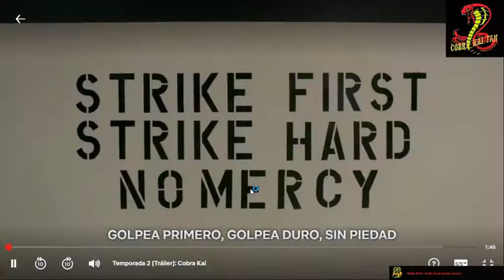Tráiler doblado T1 y T2 Cobra Kai Netflix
Prepárate para la furia de Hawk

No Mercy!!!